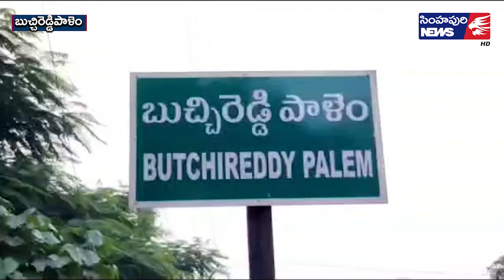బుచ్చి ఎన్నికల్లో ముగిసిన నామినేషన్ల ఉపసంహరణ/ Simhapuri News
బుచ్చి ఎన్నికల్లో ముగిసిన నామినేషన్ల ఉపసంహరణ
- ఎన్నికల బరిలో 79 మంది అభ్యర్థులు
బుచ్చిరెడ్డిపాళెం నగర పంచాయతీ ఎన్నికల ప్రక్రియలో భాగంగా నామినేషన్ల ఉపసంహరణ పూర్తయింది. మొత్తం 20 వార్డులకు 128 మంది నామినేషన్లు స‌మ‌ర్పించ‌గా వాటిలో ఒక నామినేషన్ను అధికారులు తిరస్కరించారు. మిగిలిన 127 నామినేషన్లలో 47 మంది అభ్యర్థులు తమ నామినేషన్లను ఉపసంహరణ చేసుకున్నారు. ఆ మేరకు 79 మంది అభ్యర్ధులు ఎన్నికల బరిలో నిలిచినట్లు నగర పంచాయతీ కమిషనర్ శ్రీనివాసరావు తెలిపారు. బరిలో నిలిచిన వారిలో వైసీపీ నుంచి 20 మంది అభ్యర్థులు ఉండగా, టీడీపీ నుంచి 20 మంది, సీపీఎం నుంచి ఐదుగురు, బీజేపీ 7, జనసేన 4, కాంగ్రెస్ 5, ఐయుమ్ ఎల్ 1, ఆర్‌పీఐ నుంచి ఒక అభ్యర్థి బరిలో నిలవగా.. మరో 16 మంది స్వతంత్ర అభ్యర్థులు ఎన్నికల బరిలో నిలవడం విశేషం. 13వ తేదీ సాయంత్రం 5 గంటల వరకు ఎన్నికల నిబంధనలను అనుసరించి అభ్యర్థులు ప్రచారం నిర్వహించుకోవచ్చని కమిషనర్ శ్రీనివాసరావు తెలిపారు. 15వ తేదీన జరగనున్న పోలింగ్‌కు ఇప్పటికే అన్ని ఏర్పాట్లు పూర్తిచేశామని.. ఎలాంటి అవాంఛనీయ ఘటనలు జరగకుండా ప్రక్రియను పూర్తి చేసేందుకు అన్ని చర్యలు తీసుకుంటున్నామని వెల్లడించారు.